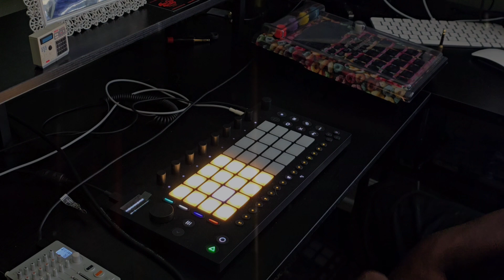70s Soul Samples On The Abelton Move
Sampled some 70s Vinyl into the Abelton Move, and cooked something up real quick!
Always Remember To Create And Have Fun!!!

-Linda's Son 🙏🏾✊🏾💚